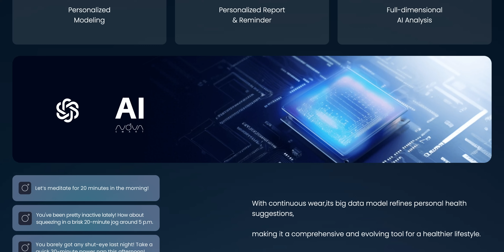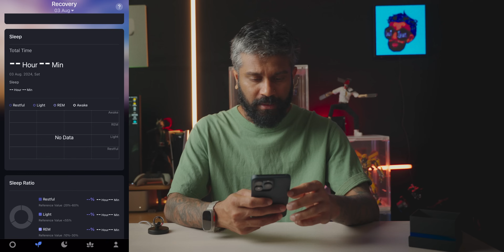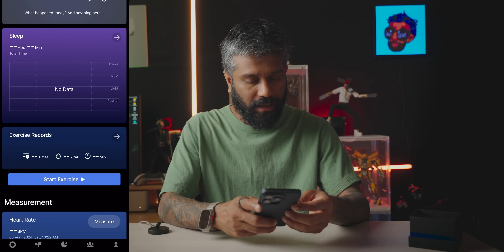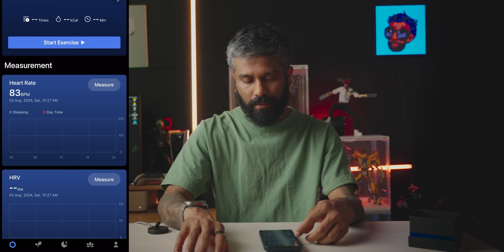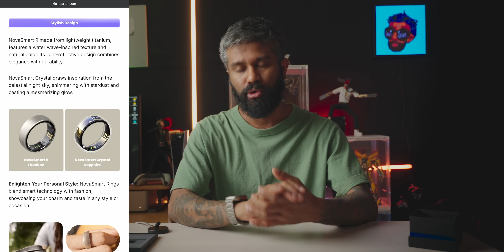NovaSmart Ring | AI තියෙන Smart Ring එකක්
මම හිතනවා මේක තමයි මම දැකපු මිලෙන් අඩුම Smart Ring එක කියල..